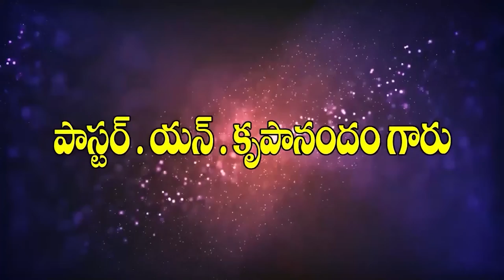24 1 22 vvv vanajakshi garu